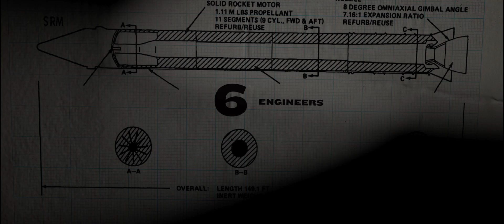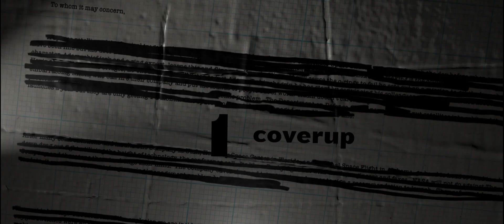Official The Challenger Disaster 2019 Movie Trailer!!! DRAMA!!!NEW!!!!!!